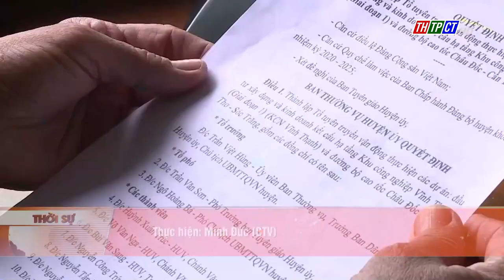Vĩnh Thạnh thành lập tổ tuyên truyền vận động thực hiện các dự án | Cần Thơ TV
Ban dân vận Huyện ủy Vĩnh Thạnh tổ chức Lễ công bố quyết định của Ban thường vụ Huyện ủy Vĩnh Thạnh về việc thành lập “Tổ tuyên truyền vận động thực hiện các dự án: đầu tư xây dựng và kinh doanh kết cấu hạ tầng Khu công nghiệp Vĩnh Thạnh (Giai đoạn 1) và đường bộ cao tốc Châu Đốc – Cần Thơ – Sóc Trăng”.